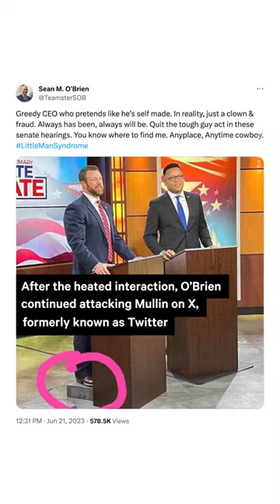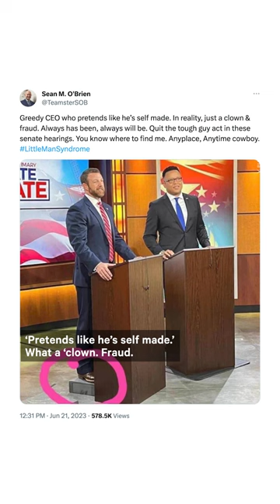GOP Senator Markwayne Mullin & Teamsters' President Go Head-to-Head in Senate Hearing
‘You wanna run your mouth, we can be 2 consenting adults. We can finish it here’ — This GOP senator challenged the president of Teamsters to a physical face off in the middle of a Senate committee hearing.